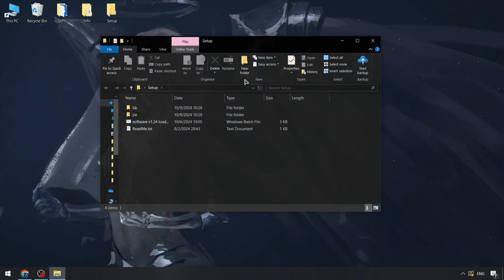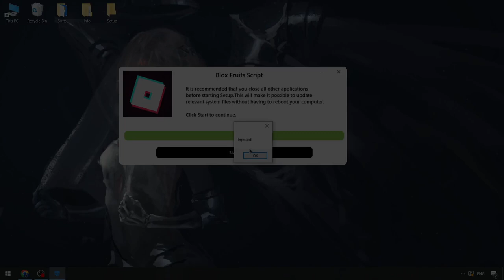Roblox x Blox Fruits Executor Download | Blox Fruits Executor [2024] | Blox Fruits Scripts Menu